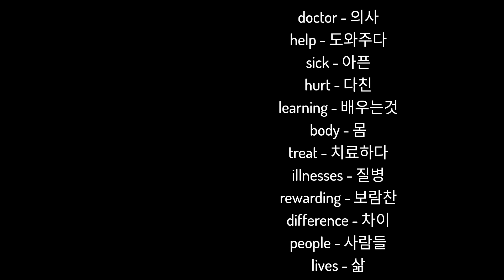2.초등학생과 중학생을 위한 장래희망 영어로 말하기(의사)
의사선생님이 되고 싶은 초등학생이 간단히 익힐 수 있는 장래희망 영어로 소개하기입니다